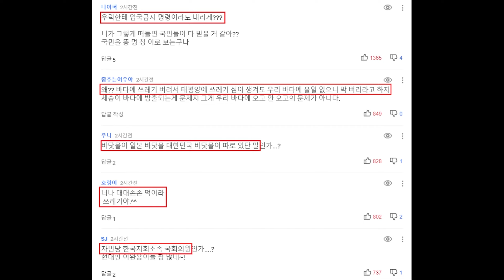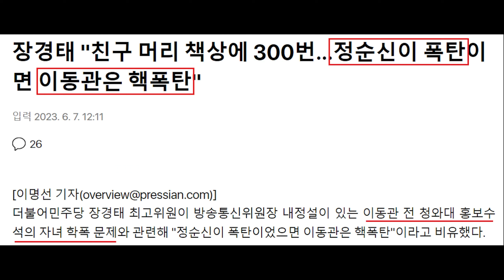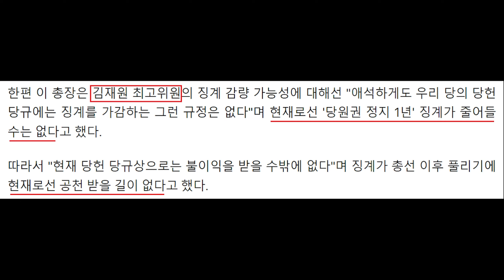난리난 국힘, 성일종 또 망언! "후쿠시마 항만 180배 세슘 우럭, 우리 바다에 올 일 없어" - 민주당 이재명 대화 요구, 회피하는 김기현.. 이동관 논란에 장예찬 반응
영상 설명 : 국민의힘 성일종 의원 망언, 후쿠시마 오염수 관련 국민 불안, 민주당 이재명 대표 대화 요구에 회피하는 김기현 대표, 이동관 논란에 장예찬 최고위원 반응 등을 요약해봤습니다.

국민의힘 “후쿠시마 항만 ‘180배 세슘 우럭’ 우리 바다에 올 일 없다”

성일종 국민의힘 의원이 7일 후쿠시마 원전 항만에서 잡은 우럭에서 기준치의 180배에 달하는 세슘이 검출됐다는 일본 언론 보도에 대해 “정주성 어류에서 나온 것 같은데 그런(세슘) 것이 흘러서 우리 바다에 올 가능성은 없다”고 주장했다. 국민의힘은 이날 일본 후쿠시마 원전 오염수가 방류돼도 국내 수산물에는 방사능 오염 피해가 없을 것이라는 점을 강조하고 정부에 대책 마련을 촉구했다. 북한의 우라늄 채굴 폐수, 중국 삼중수소 배출 문제를 거론하며 여론 분산에 나섰다.

국민의힘 ‘우리바다 지키기 검증 태스크포스(TF)’ 위원장인 성 의원은 이날 TF 확대회의를 마치고 기자들과 만나 “세슘은 분자 수가 많아서 물보다 무거워 가라앉는다”고 말했다. 앞서 일본 언론은 도쿄전력이 후쿠시마 원전의 항만에서 지난달 잡은 우럭을 검사한 결과 일본 식품위생법이 정한 기준치인 1kg당 100베크렐(Bq)의 180배에 달하는 1만8000베크렐의 방사성 세슘을 검출했다고 보도했다.

후쿠시마 원전 오염수 현장 시찰단 단장인 유국희 원자력위원회 위원장은 “도쿄전력에서 후쿠시마 원전 앞 어류 시료를 채취해 주기로 매달 1회 정도 결과를 공개한다”며 “기준치보다 초과하는 방사성 물질이 간혹 확인되고 있고 원안위 차원에서도 모니터링하고 확인하는 중”이라고 설명했다. 그는 “(세슘은) 해저 퇴적물로 가라앉아 후쿠시마 바로 앞 어류에서 종종 기준치 이상이 발견되고 있다”고 덧붙였다.

당정은 이날 국민 불안 해소 차원에서 국내 해역 내 해수와 수산물 등의 오염 여부를 보다 꼼꼼히 점검하기로 했다고 밝혔다. 성 의원은 “우리 지역 52곳에서 해수를 채취하고 있는데 추가로 (채취)해달라고 했다”며 “800여종에 이르는 수산물에 대해서도 더 촘촘히 따지고 방사능 측정을 해달라고 했다. 이는 우리 국민이 불안해하기 때문”이라고 말했다. 또 “(오염수) 방류도 되기 전인데 치어 판매가 거래절벽에 왔다”며 “향후 어민 피해에 대해 해수부가 꼼꼼히 모니터링을 해 대책을 발표할 것”이라고 했다.

북한과 중국의 방사성 오염 물질 배출 우려를 제기하기도 했다. 일본 후쿠시마 오염수 문제에 집중된 여론을 분산시키기 위한 것으로 풀이된다. 성 의원은 “북한 평산 광산에서 우라늄 원석을 채취해 화공약품을 섞어서 분리하는데 이때 나오는 여러 가지 핵물질이 예성강을 통해 서해 바다로 나오는데 이에 대해서 우리가 과학기술부에서 대책을 좀 알아봐달라고 요청했다”며 “중국 쪽에서 나오는 삼중수소 양도 많아 이 부분에 대한 모니터링도 요청했다”고 말했다.

당정은 이날 회의 모두발언에서 더불어민주당의 후쿠시마 오염수 방류에 대한 문제점 제기를 ‘괴담’으로 규정하고 국내 어민들이 피해를 볼 수 있다는 점을 강조했다. 윤재옥 원내대표는 “야당은 과학적 근거를 무시하고 여전히 검증되지 않는 내용으로 국민을 기만하고 있다”며 “지난 주말에도 민주당 지도부는 부산에서 장외투쟁하며 후쿠시마 오염수로 우리 어민이 다 죽는다고 증명되지 않는 괴담을 주장했다. 광우병 사태와 똑같은 모습”이라고 비판했다. 그는 “선동정치의 피해는 결국 국민께 돌아간다”며 “국민의힘과 정부는 괴담과 선동이 아닌 과학과 검증이라는 힘든 길을 가기로 했다”고 강조했다.

조승환 해양수산부 장관은 “지난 1월 한국원자력연구원과 한국해양과학기술원에서 공동 시행한 원전 오염수 확산 시뮬레이션을 보면 알프스(ALPS·다핵종제거설비) 처리를 거친 오염수를 일본 측 실시계획상 연간 최대 방류해도 우리 해역에 미칠 영향은 미미할 것으로 예측되고 있다”며 “해수부는 근거없는 불안감이 없도록 가까운 바다부터 먼 바다까지 방사능을 꼼꼼하고 촘촘히 감시하겠다”고 말했다.

이날 TF확대회의에는 당에서 윤 원내대표, 박대출 정책위의장, 정희용·안병길·한무경·이인선·이주환 의원 등이 참석했고 정부에서는 박진 외교부 장관, 이종호 과학기술정보통신부 장관, 한화진 환경부 장관, 조승환 해양수산부 장관, 박구연 국무조정실 1차장, 유국희 원안위원장 등이 참석했다.

이재명, 김기현에 "아무데서나 대화…당장 오늘 오후도 좋다"

(서울=연합뉴스) 고상민 정윤주 기자 = 더불어민주당 이재명 대표는 7일 교착 상태인 국민의힘 김기현 대표와 '일대일 회동'과 관련해 "당장 오늘 오후도 좋다. 국회 로텐더홀에 의자와 책상 하나만 놓고 만인이 보는 가운데서 허심탄회하게 대화하자"고 말했다.

이 대표는 이날 국회에서 열린 최고위 회의 종료 직전 별도 발언을 통해 "자꾸 (회동) 형식을 가지고 이야기하고 있는데 그 문제를 갖고 지금 몇 주가 지나고 있다"며 이같이 밝혔다.

이 대표는 "국민의힘은 겉으로는 하자면서 뒤로는 실질적으로 반대하며 발목을 잡는 경우가 참 많은 것 같다"며 "말로는 (회동) 하자면서 실제 협의를 해보면 이 핑계, 저 핑계를 대며 자꾸 미룬다"고 지적했다.

이어 "당장 오늘 오후든, 내일이든, 모레든 다 좋다"며 "공개적으로 국정과 정치 현안, 민생에 대해 공개적으로 대화하기를 다시 한번 촉구한다. 국민의힘은 표리부동하지 않기를 바란다"고 강조했다.

그는 또 "이게 무슨 선거 국면의 후보들 간 토론회도 아니고 굳이 형식과 절차를 갖춰서 자꾸 미룰 필요가 없다"면서 "시간이 되는 대로 아무 데서나 하자. 국민의힘 회의실도, 이 회의실(민주당 당 대표실)도 괜찮다. 아니면 국회에 다른 회의실도 많지 않으냐"고 덧붙였다.

이와 관련, 강선우 대변인은 기자들과 만나 "국민의힘은 TV 토론을 하자고 해놓고, 그게 거짓말이었나 싶을 정도로 침묵으로 시간을 끌고 있다"며 "TV 토론 일정과 관련해 전혀 답하지 않으면서 계속해서 비공개 회동만 주장하고 있다"고 쏘아붙였다.

이어 "국민 앞에서 할 수 없는 이야기가 뭐길래 이토록 비공개 회동을 요구하는지 의문스럽다"면서 "혹시 용산(대통령실)의 하명이 없어서 추진하지 못하는 것 아닌가 하는 의문이 든다"고 비꼬았다.

당정 “방사능 괴담 선동…‘세슘 우럭’ 우리 바다 올 일 없어”

국민의힘은 더불어민주당의 일본 후쿠시마 오염수 방류 비판과 관련해 “‘제2 광우병 괴담’을 만들겠다는 불순한 정치적 의도”라며 선동 중단을 촉구했다.

국민의힘과 정부는 7일 국회에서 열린 ‘우리바다 지키기 검증 태스크포스(TF)’ 확대 회의에서 시찰단 향후 계획, 오염수 처리 문제, 야당 공세에 대한 대응 방안 등을 논의했다. 일본이 오염수 방류 반대 규탄 집회 등 여론전을 이어가자 당정이 나서 총력 대응하는 모양새다.

용혜인 “귀 닫은 尹정부…오염수 방류, 국민투표 부쳐야”

장예찬 ‘이동관 子 학폭 논란’에 “지지자들도 걱정해”

이재명 "김기현, 자꾸 비공식 만남 요청…국민 보는 데서 만나자"

이철규 "이준석 '5인회' 명단 공개하고 책임져라…일만 생기면 관전평"